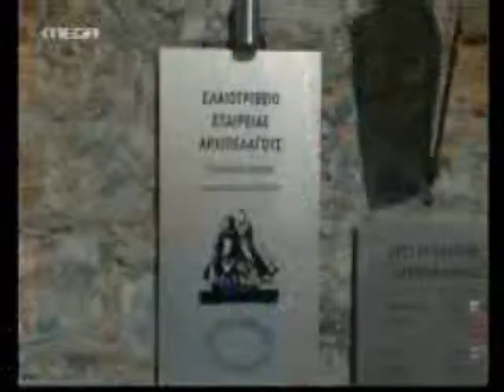Ελαιοτριβειο Μουσειο Βρανα-Mega Channel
H Gaea πρόσθεσε πρόσφατα το υπέροχο Μυτιληνιό ελαιόλαδο «Ελαιοτριβείο -- Μουσείο Βρανάς» στην μακρά σειρά των πρωτοποριακών προϊόντων της, σε συνεργασία με τη Λεσβιακή, μη κερδοσκοπική εταιρεία «Αρχιπέλαγος», στην οποία θα διαθέτει τμήμα των εσόδων από τις πωλήσεις του ελαιολάδου, για τη συντήρηση του «Ελαιοτριβείου --Μουσείου Βρανά.